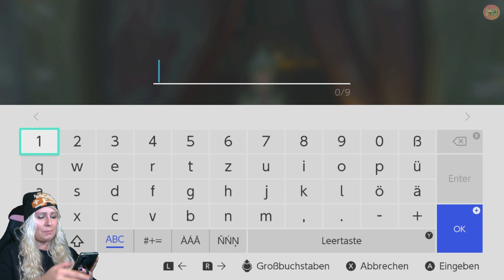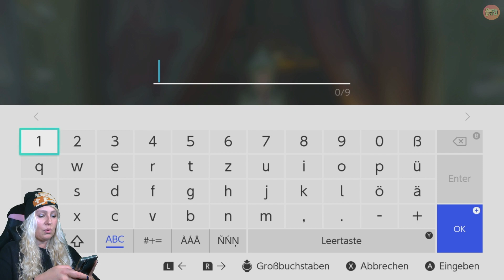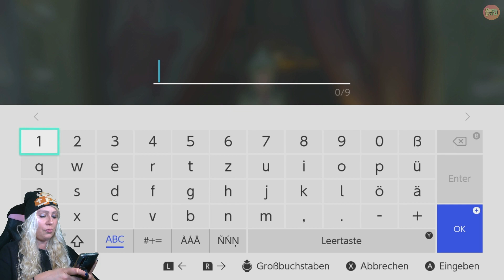ZELDA TEARS OF THE KINGDOM ☁136🖐️ Wir können ihm DAS nicht sagen | Zeldas Goldenes Pferd (pt.2)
THE LEGEND OF ZELDA – TEARS OF THE KINGDOM:
Gerade erst hat der Held Link Hyrule vor der Verheerung Ganons besiegt, pulsiert das Miasma unter Schloss Hyrule und führt Link in ein neues Abenteuer. Das Böse ist erwacht und nur Link hat das Erbe Raurus in der Hand!

Ich wünsche euch richtig viel Spaß mit diesem geilen Format! Klickt euch gerne ins nächste Video, zu einem anderen Format oder gönnt euch doch gerne alle Teile nochmal 😊 Tschöööööö

00:00 Intro
01:03 Zeldas Goldenes Pferd (pt.2)
11:39 Wie soll es heißen?
25:21 Der Brunnen im Stall am Schneeland
29:09 Wilde Tiere und Proviant
35:04 Meg und Nat und das Geheimnis
49:34 Die 3. Einheit der Monsterwehr (pt. 1)
„NEUE FOLGEN THE LEGEND OF ZELDA – TEARS OF THE KINGDOM“ Ca. 5-6 Folgen über die gesamte Woche verteilt (siehe Uploadplan, Update folgt demnächst) (Änderungen jeder Zeit vorbehalten, abhängig von Hitzewellen und Job/Reallife).

█  Titel: THE LEGEND OF ZELDA – TEARS OF THE KINGDOM
█  Entwickler: Nintendo Entertainment
█  Publisher: Nintendo
█  USK 12
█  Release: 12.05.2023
█  Plattform: Switch
█  Genre: Open World, Adventure , Shooter, Kampf
█  mehrere Sprachen
█  Besonderheiten: Fortsetzung zu Breath of the Wild, Synthese und Alchemie von Waffen, Rüstung und Co
█  Wir zocken ab Release-Day-Version

„TACHELES“
1) Keine Werbung oder Spam (Jap gilt auch für Sex-Bots)
2) Keine Beleidigungen, kein Sexismus, Shaming oder Neid
3) Kein Backseat Gaming
4) Keine Diskriminierung: Völlig Wurst, ob auf dem Mobi, der Konsole oder deiner Klobrille – Hauptsache das Game macht Fun und unterhält
5) Lass gerne ein „Hi“ da, wenn du magst
6) Immer ein wenig dörti sein 😉

"WEITERE VERWENDETE QUELLEN" Intro aus den 3 Trailern, OST, eigener Sounddatenbank, Offiziellem Material, Stinger und Blenden: Auftragsarbeit